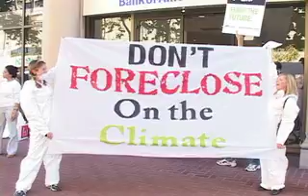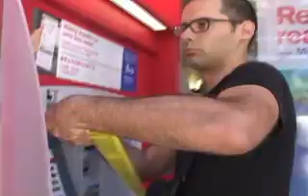National Day of Action Against Coal Finance Nov. '08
Rainforest Action Network's National Day of Action Against Coal Finance